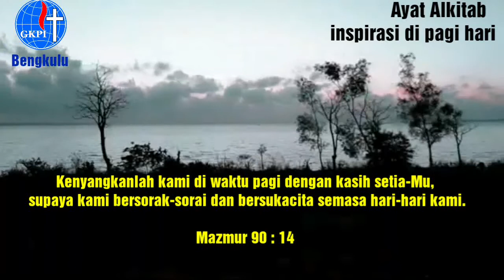Sabda Menyapa, Ayat Alkitab Inspirasi di pagi hari